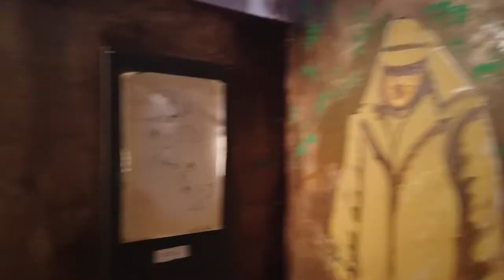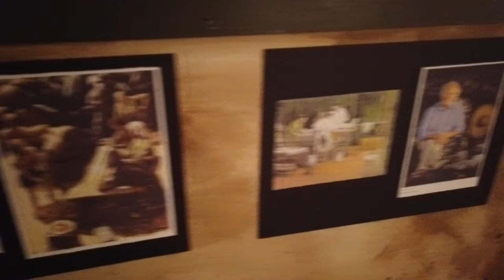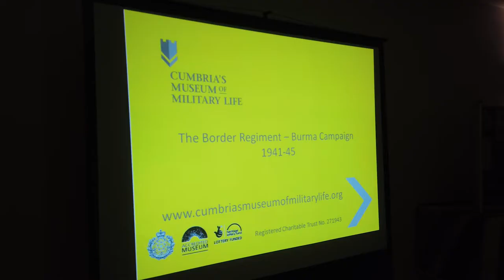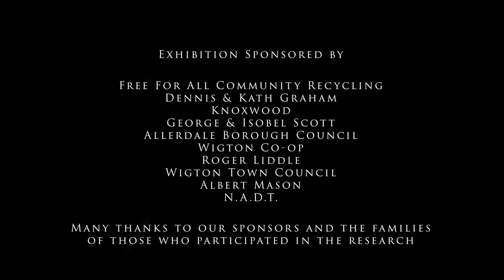Wigton's Forgotten War Exhibition August 2021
Wigton War History Research Group presents Wigton's Forgotten War ' The Burma Campaign' Exhibition held at the Market Hall in Wigton from 13th to 21st August 2021.

This is a short promo film with highlights from the opening night with invited guests.